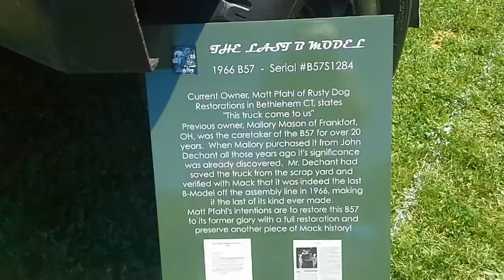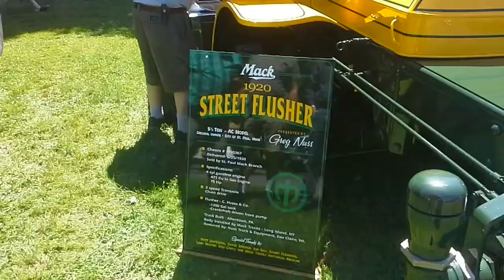2018 Macungie Truck Show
My footage from the 2018 Antique Truck Club of America national meet at Macungie Memorial Park in Macungie PA